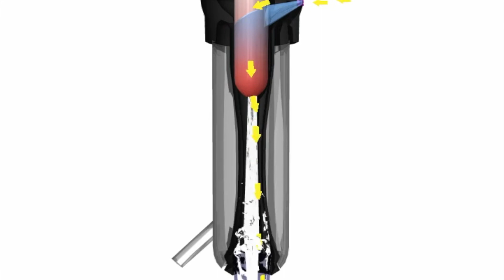milkrite | InterPuls - How the Air Vent works in our Impulse Air Liner works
This video shows how the air vent in the hood of our Impulse Air Liners works and how it prevents bacteria from building on the teat as well as ensuring a smoother milking session.